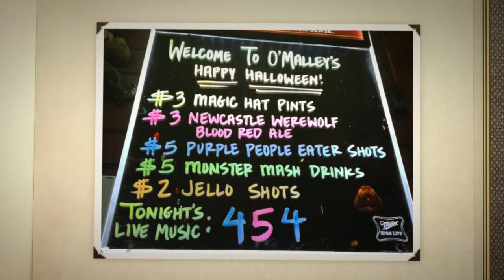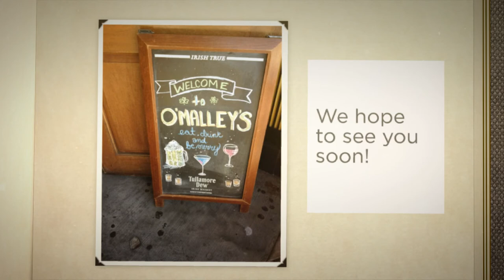O’Malley’s of Nyack Nyack NY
Looking for delicious food, great music and a fun atmosphere?  O’Malley’s Bar and Restaurant is your traditional Irish pub located in the heart of Nyack! We serve amazing comfort food for brunch, lunch and dinner.  Bring the family in for a bowl of our specialty New England clam chowder and browse our large menu filled with appetizers, burgers, sandwiches, meats, pastas, seafood and so much more!  You and your family will love the authentic dining experience and mouthwatering dishes O’Malley’s has to offer! Or join our bar later on for great drinks in a fun atmosphere.  Our bar is stocked with all of your favorites.  Be sure to stop by O’Malley’s any night of the week for drink specials, live music, and entertainment or to watch the selection of sports games played on our TV’s at all times. Whether you’re looking for a great place to grab some food or have some fun, stop in to O’Malley’s and join us for some traditional Irish warmth and cheer.  We hope to see you soon!